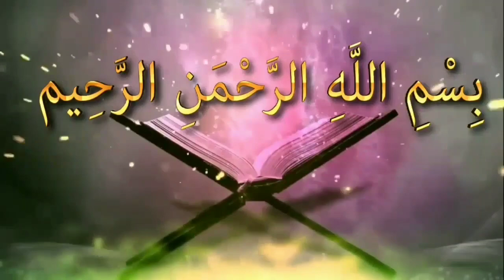পানি পান করার সুন্নতি পদ্ধতিᴴᴰ┇by শায়খ সাকিব আল বুখারী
পানি পান করার সুন্নতি পদ্ধতিᴴᴰ┇

Sunni method of drinking water

Pani pana karara sunnati paddhati

👋 yeamul islam 👋